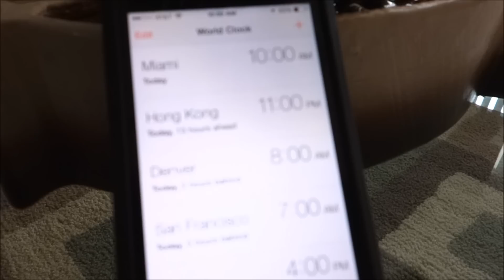And The Winners Are...(with a small surprise at the end)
Master Sushi Chef picks our winners to our 1st knives giveaway. Actually, last night, Chef Hiro took 3.5 hours of his own time to individually key in each and every one of your names on his computer, and we printed them up today and cut them all separately and he proceeded to pick the winners. The winners are:

Kikuichi Knife:  @abbadabba214
Masahiro Knife:  @jmize7474
Masahiro Small Knife:  @darsha22

In case these winners live in a country where they can't accept these knives due a law that prohibits them from receiving it, the next ones in line are:

Kikuichi Knife:  @kromazone
Masahiro Knife:  @norska_militaren
Masahiro Small Knife:  @jimmydkendall

On behalf of NoVe Sushi and Bar, and Chef Hiro, we wish to thank all of you for participating in our knives giveaway; be sure to look for our next knives giveaway coming this summer.

NoVe Kitchen & Bar
facebook:   NoVe Kitchen and Bar
instagram: NoVe Kitchen and Bar
twitter:       NoVe Kitchen and Bar